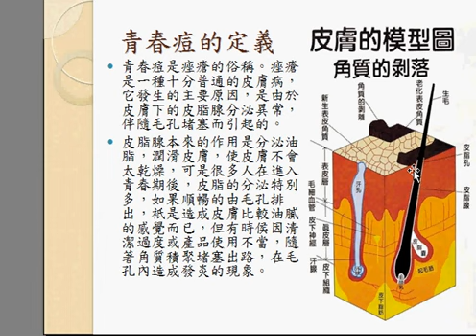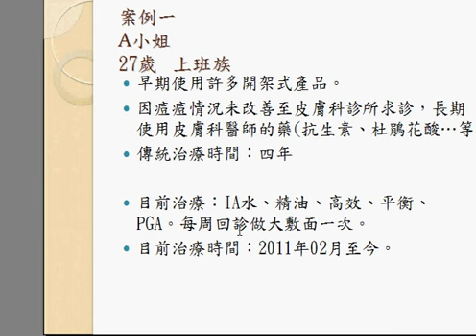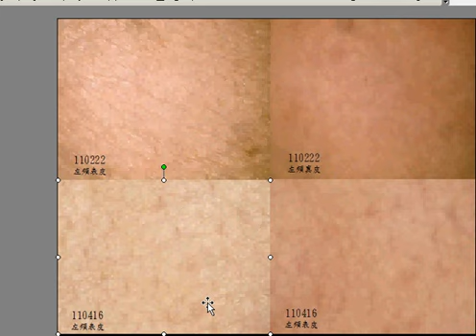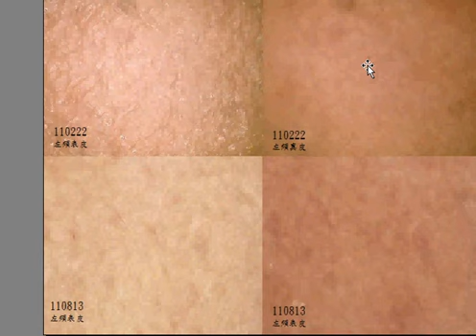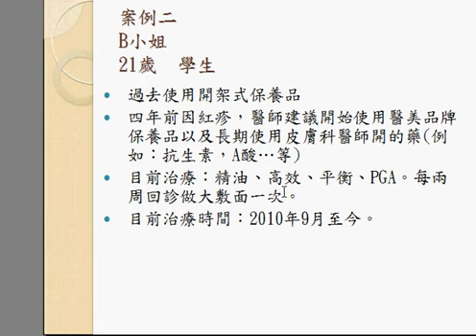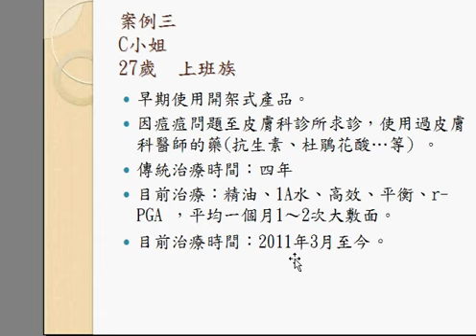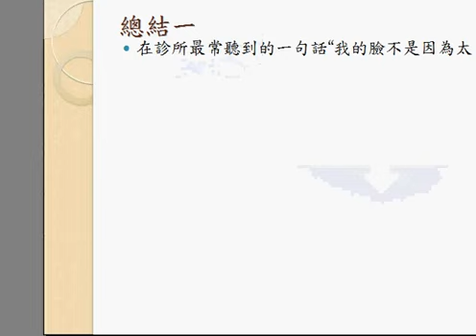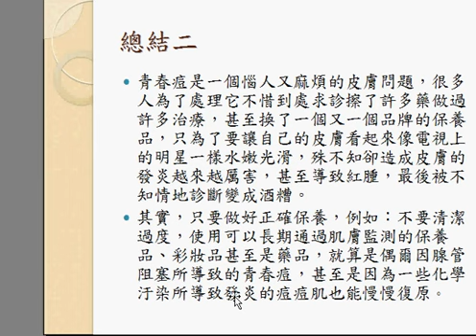痘痘肌必看～精油按摩，幫助皮膚代謝的好方法！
青春痘是一個惱人又麻煩的皮膚問題，很多人為了處理它，不惜到處求診；擦了許多藥、做過許多治療，甚至換了一個又一個品牌的保養品！只為了要讓自己的皮膚看起來，像電視上的明星一樣水嫩光滑~
殊不知卻造成皮膚的發炎越來越厲害，甚至導致紅腫，最後被不知情地診斷變成酒糟~
其實，只要做好正確保養；不要清潔過度，使用可以長期通過肌膚監測的保養品（PMS）、彩妝品甚至是藥品，就算偶爾因腺管阻塞所導致的青春痘，甚至是因為一些化學汙染所導致發炎的痘痘肌，也能慢慢復原。
無論如何，「維持毛孔暢通」絕對是治療青春痘的重要思維。
我們推薦過「粉刺與毛孔堵塞自我敷面法」；後來發現適度而正確的精油按摩手法，可以讓堵塞代謝得更快些。診所內最常聽到的一句話是：「我的臉不是因為太油才長痘痘的嗎？真的可以用精油嗎！？」
這絕對是誤解！
使用精油的主要目的分為兩種：
① 藉由按摩精油時的刺激來達到促進新陳代謝
② 藉由精油的「油」來加快溶解堆積在表皮的角質，讓阻塞在毛孔內的粉刺可以順利排除